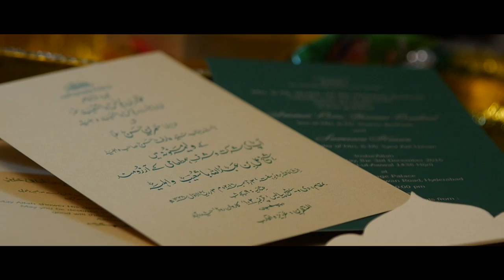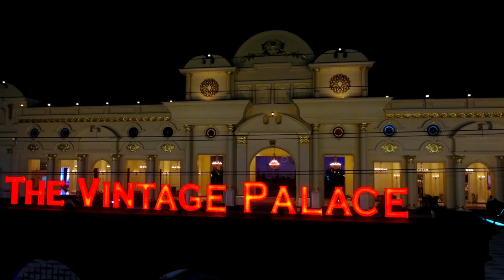Ammar & Samreen | Muslim Wedding I Hyderabad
You can have a wedding film as beautiful as Ammar & Samreen's.